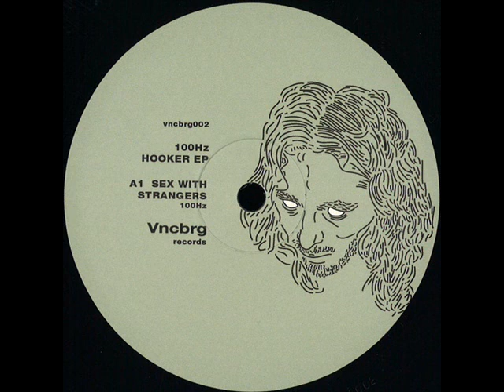100 Hz - Sex With Strangers [VNCBRG002]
From [VNCBRG002] 100 Hz - Hooker EP

Channel created with the objective of democratizing access to music.
All the tracks shared here have a quality of 128 kbps.
Canal creado con el objetivo de democratizar el acceso a la música.
Todas las pistas compartidas aquí tienen una calidad de 128 kbps.
Si eres el dueño o productor de la pista y no quieres la pista online, contáctame y la removeré al instante.